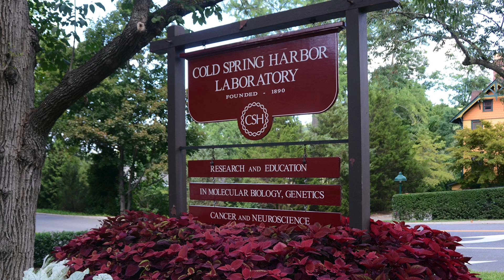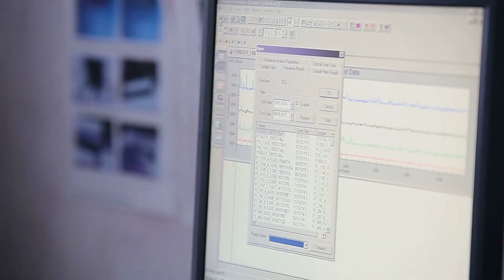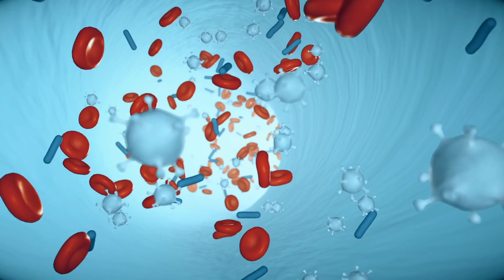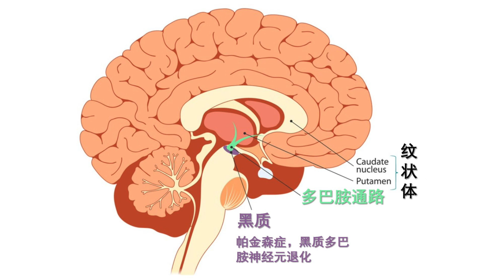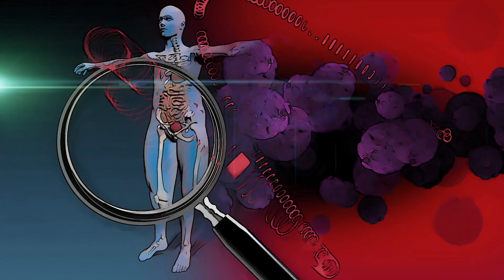一位擁有罕見的超嗅覺能力的人, 可以輕鬆的診斷帕金森症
有人聽到聲音，就能看到顏色；有人看到字母，就能聞出味道來；也有人，聞出味道，就能診斷疾病。據說到了 2050 年，人類就不需要再依靠抽血等手段來檢查身體了，只需進入一個房間，深深的呼上幾口氣，就會被診斷出有沒有得大病了。